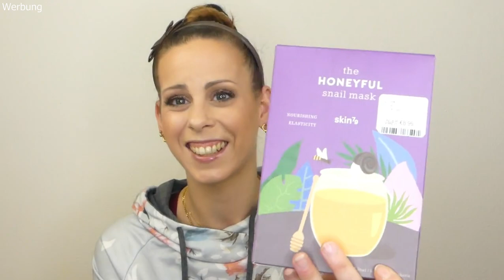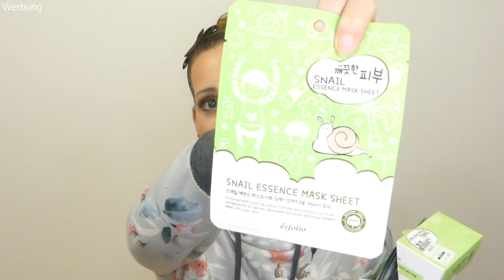❤TK MAXX HAUL// TEIL 2 mit den MÄDELS und JINIS für mich Mitgekauft ESKALATION🤣 // VERLOSUNG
tkmaxx ein kleines Paradies zum Eskalieren 🤣❤ und wir schön wenn man wundervolle Begleitung hat

Ihr findet hier diverse unboxings , Hauls , Make-Up und Pflege Inspirationen und alles was mich in meinem alltäglichen Leben sonst noch so glücklich macht.

xoxo Kathrin

Teilnahmebedingungen für die Verlosung:

3. Schreibe mir einen lieben Kommentar unter dieses Video mit Maskenparty
4. Die Verlosung ist ab 16 Jahren
5. Die Verlosung endet am  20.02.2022
6. Der Gewinner wird per Antwort auf ihren/seinen Kommentar benachrichtigt und muss sich innerhalb einer Woche nach Verlosungsende bei mir auf Instagram( Kathrins Welt und so) melden
7. Der Rechtsweg ist ausgeschlossen
8. Jeder kann 1x teilnehmen
9. Die Verlosung gilt nur für Deutschland!!!
10. Ich wünsche euch ALLEN viel Glück

10% bei Yesstyle :
CODE : KATHRINSWUS

10% bei STYLEVANA:
INF10KATHRIN
oder 20%bei Neuanmeldung

Kathrin Kemperdick
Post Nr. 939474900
Postfiliale  571
55758 Hettenrodt